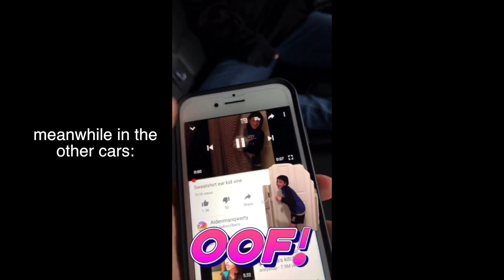Tournament Vlog Day 1: Hanging out in the Hotel // Mustang Soccer Vlogs